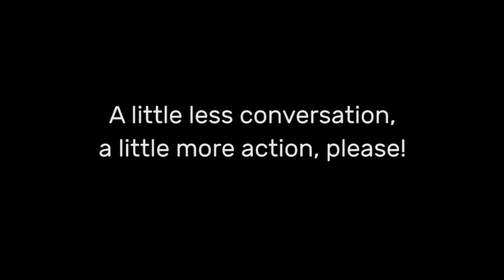Less Conversation, More Action!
Climate negotiations have been going on for 23 years. We have talked enough. Now's time for actions!